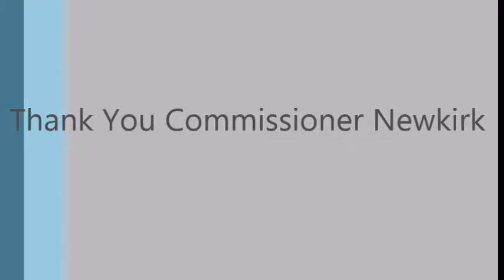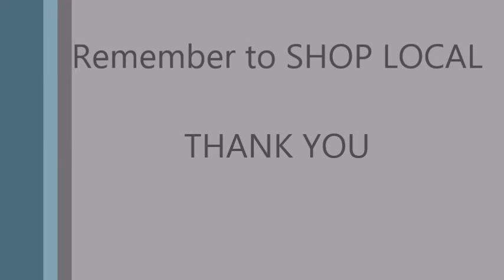Shop Local in Pulaski County, Missouri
Presiding Commissioner Gene Newkirk invites you to shop local in Pulaski County, MO.